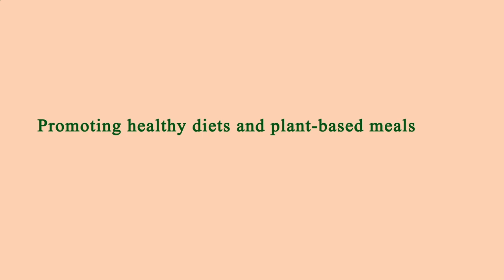Nearby Restaurants by Me - Nearby Restaurants to Me - Manhattan 10001, New York County, New York, US